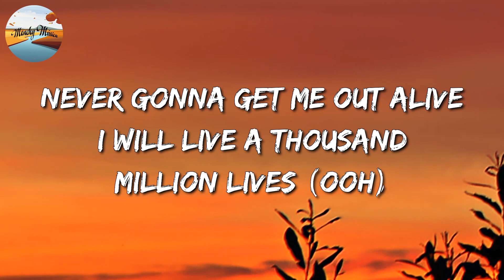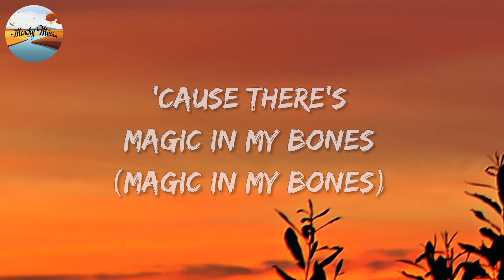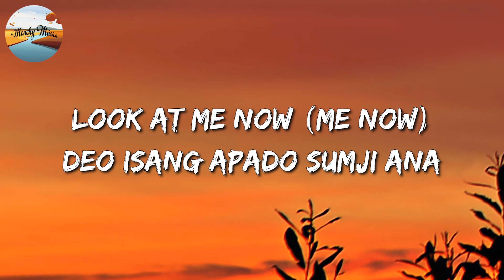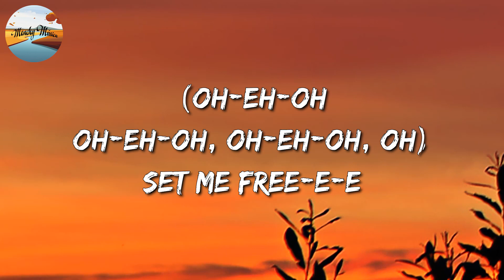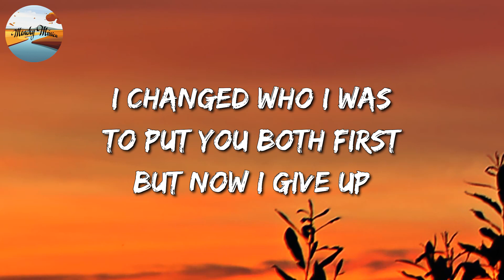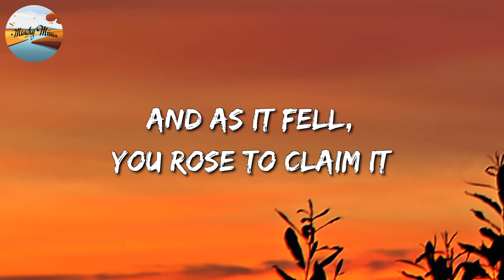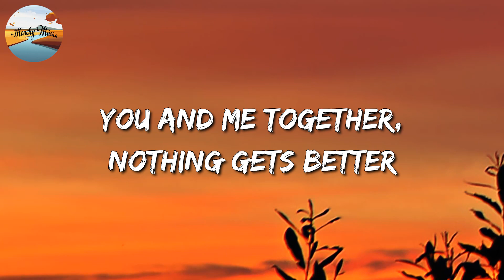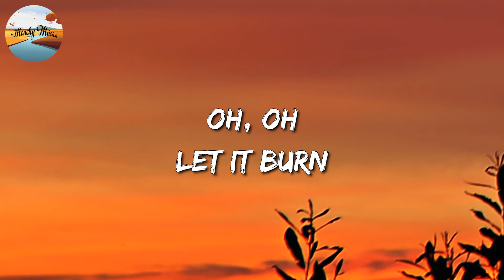🎵 Imagine Dragons – Bones || Jimin, Adele (Mix Lyrics)